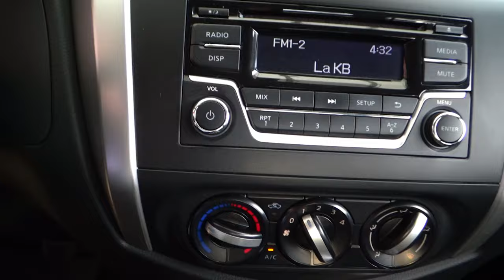Nissan / NP300 Frontier / 2019 - 10994